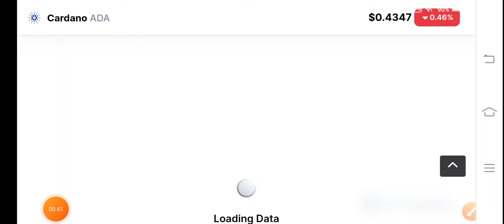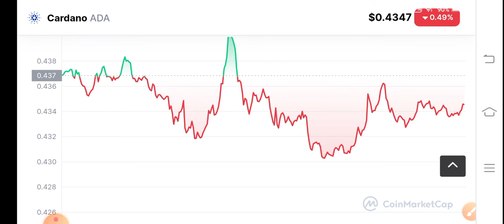ADA Price Analysis! CARDANO Price Prediction! CARDANO Today News